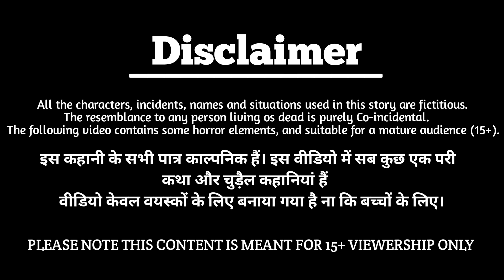गरीब लड़की के जादुई सोने वाला बाल | Hindi Kahani | Jadui Kahani | Bedtime Stories | Hindi Moral Story